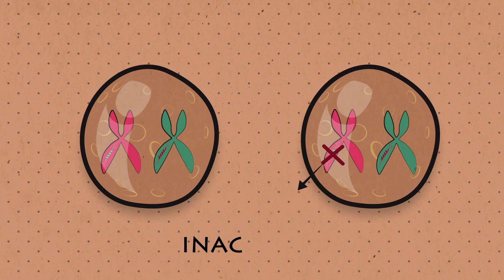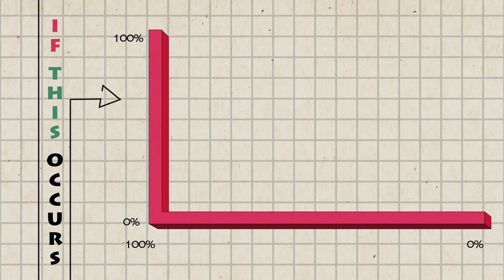The cancer gene we all have - Michael Windelspecht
Within every cell in our body, two copies of a tumor suppressor gene called BRCA1 are tasked with regulating the speed at which cells divide. Michael Windelspecht explains how these genes can sometimes mutate, making those cells less specialized and more likely to develop into cancer.

Lesson by Michael Windelspecht, animation by Zedem Media.